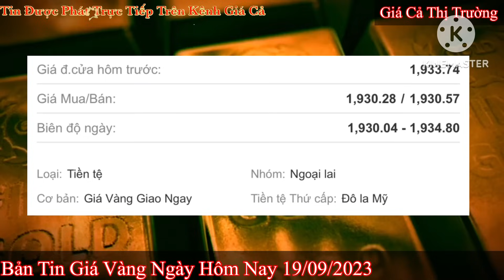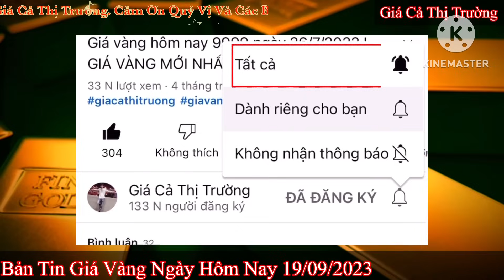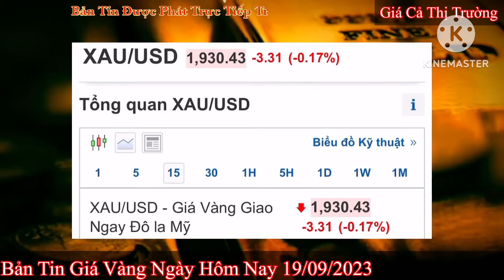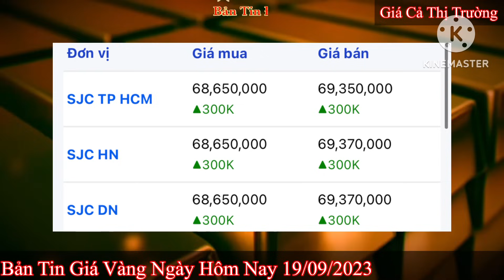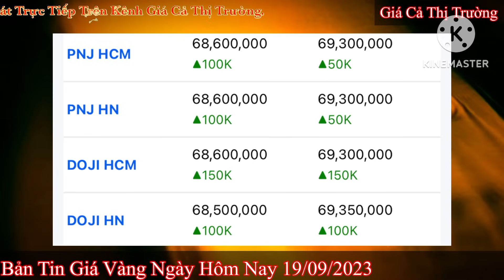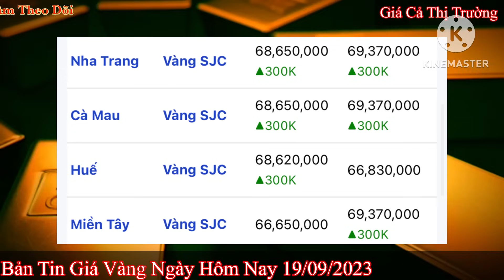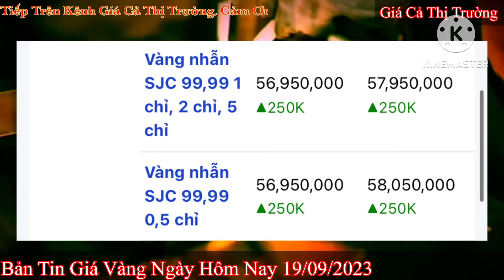Giá vàng hôm nay 9999 ngày 19/9/2023 | GIÁ VÀNG MỚI NHẤT || Xem bảng giá vàng SJC 9999 24K 18K 10K